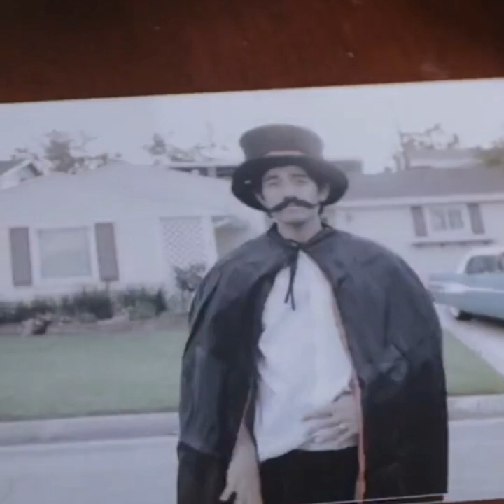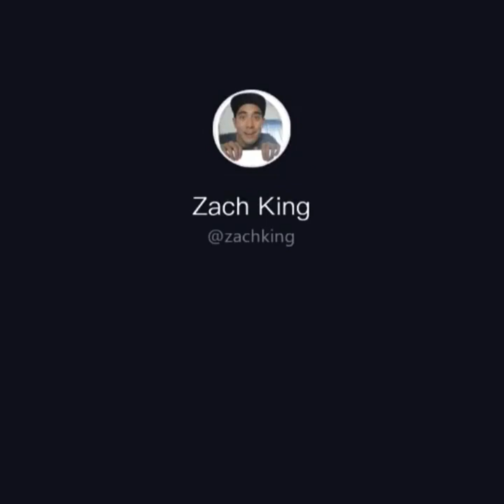Zach king magic tricks compilation 103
zach king magic tricks compilation